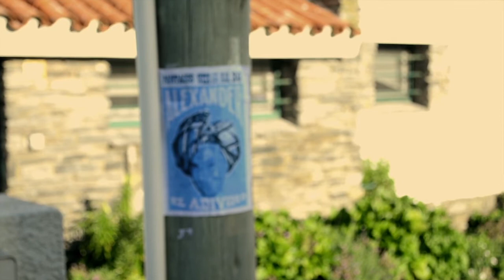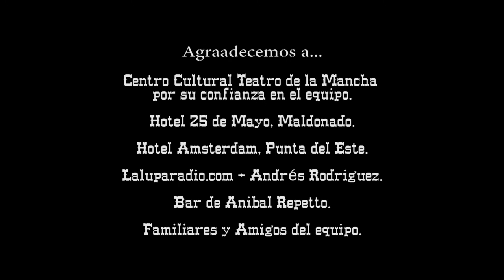Rodeada de Cuervos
Cortometraje participante de la segunda edición del 48 - HOUR Film Project Punta del Este. 27 al 29 de Octubre de 2017